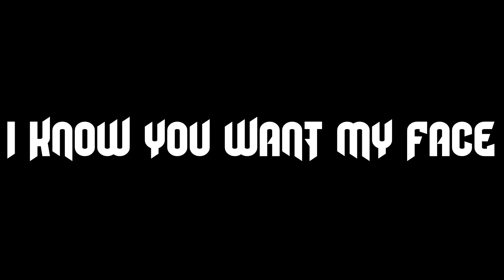FACE REVEAL? ( 50 Sub Special )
Have a nice day! Stay Tandy!